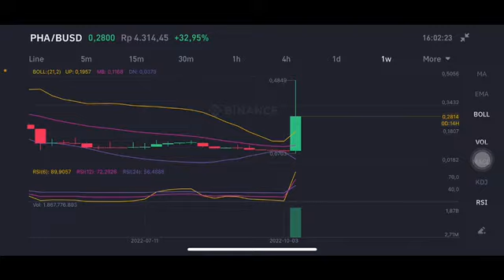PHA COIN | PHALA TOKEN PRICE PREDICTION | PHA CRYPTO | TECHNICAL ANALYSIS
Pha coin
Pha price prediction
Pha coin price prediction
Pha crypto